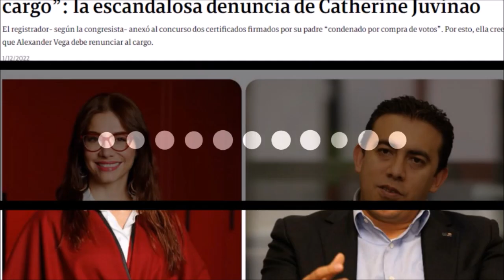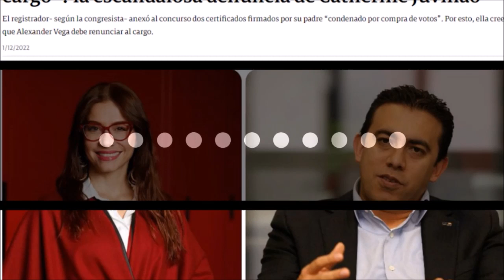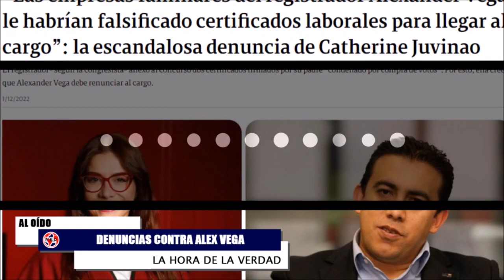🔴 GRAVES DENUNCIAS CONTRA ALEX VEGA Y CAROLINA CORCHO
“Las empresas familiares del registrador Alexander Vega le habrían falsificado certificados laborales para llegar al cargo”: la escandalosa denuncia de Catherine Juvinao. El registrador- según la congresista- anexó al concurso dos certificados firmados por su padre “condenado por compra de votos”. Por esto, ella cree que Alexander Vega debe renunciar al cargo.